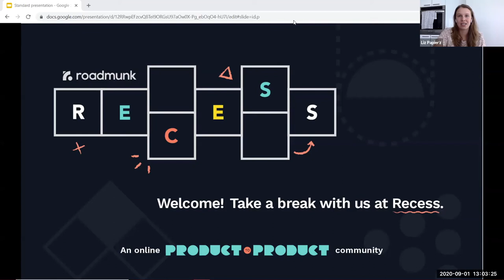🎧 P2P Podcast [S7 Ep.11] Featuring Jason Costa @ Reddit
This is a recording from our LIVE 🔔 Product to Product session with Jason Costa, Director of Product at Reddit.

Reddit is an app used by millions of users globally. Jason currently works on Content & Communities and is in charge of developing a strategy for that area. In this conversation, he dove into how he develops that strategy and some of the metrics he uses to measure success.

We’ve postponed all of our in-person Product to Product events–an event series for/by product people–that were hosted in Toronto (our home city), New York, and Chicago. We undertook these measures to keep our employees and Product to Product community healthy and safe during the progression of COVID-19.

We still love talking about all things product though and we wanted to continue our great conversations with you and the product leaders that we invite to our events. To help keep the conversations going during this time of social distancing, we’d like to introduce Recess, an online Product to Product events community.

ROADMUNK
Roadmunk is an end-to-end product management tool. With the new feedback and idea management suite: centralize customer feedback, create a customer-validated idea backlog, systematically surface high-impact ideas and promote ideas to your roadmap.

Try a roadmap template, which include technology roadmaps, scrum roadmaps, agile roadmaps and lots more. Choose from 35+ ready-to-use roadmap templates and product roadmap examples

COMMUNITY (podcast | event - Recess, for now! | blog)
Listen to Product to Product, a podcast for/and by product people, hosted by Roadmunk